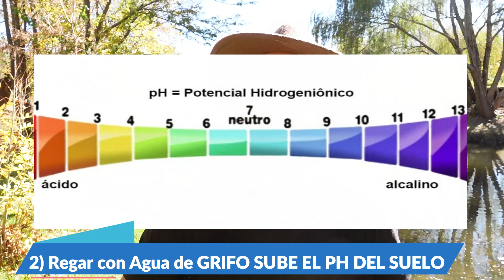💦 No RIEGUES MAS Tus PLANTAS Asi 🙄| 7 Errores FATALES Al Regar Plantas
En este vídeo te enseño a regar CORRECTAMENTE TUS PLANTAS! Debes evitar estos ERRORES FATALES AL REGAR! Están Matando tus PLANTAS! 💧

Mucha gente comete ERRORES AL REGAR SUS PLANTAS! por más básico que parezca no se trata solo de hechar agua y nada mas, hay muchos factores a tener en cuenta a la hora de regar las plantas! en este vídeo enumere 7 ERRORES FATALES que debes evitar al regar tus plantas!
Por que sin saberlo las estas matando lentamente , pero no te preocupes que te explico las soluciones y todo para que puedas regar correctamente tus plantas y jardín!
Espero sea de su agrado un fuerte abrazo verde 💚😊